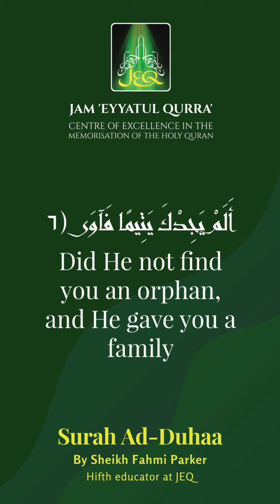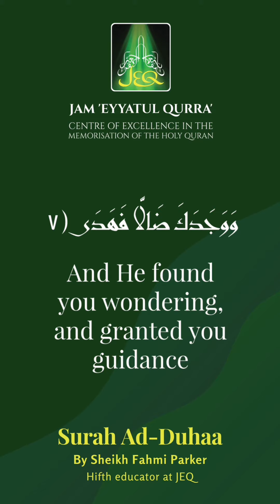Surah Ad-Duah by FahmieParker